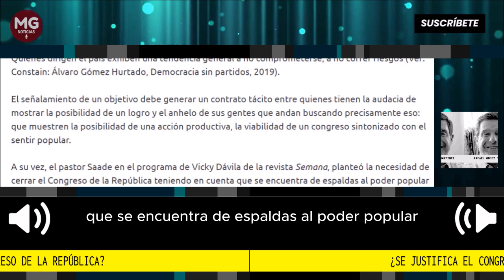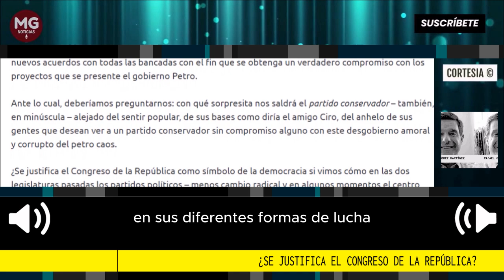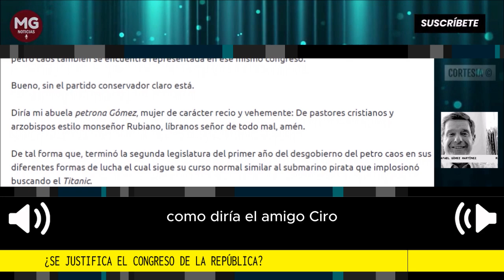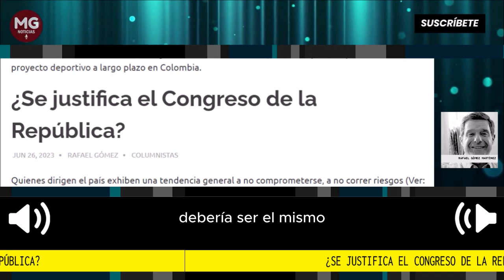SE JUSTIFICA EL CONGRESO DE LA REPÚBLICA 🔴 Columna Rafael Gómez Martínez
El señalamiento de un objetivo debe generar un contrato tácito entre quienes tienen la audacia de mostrar la posibilidad de un logro y el anhelo de sus gentes que andan buscando precisamente eso: que muestren la posibilidad de una acción productiva, la viabilidad de un congreso sintonizado con el sentir popular.